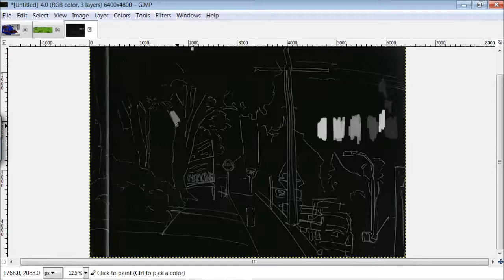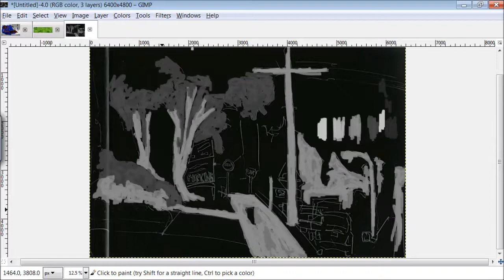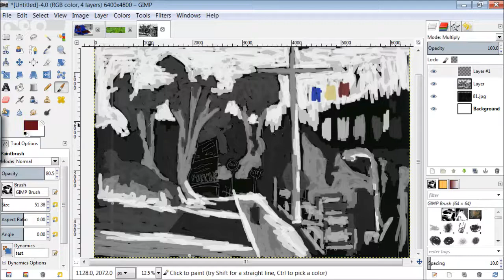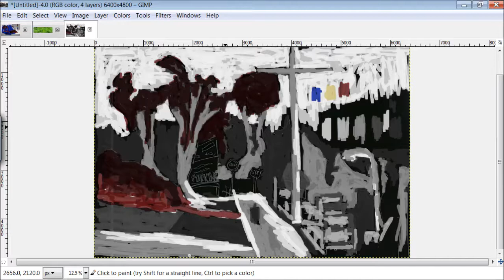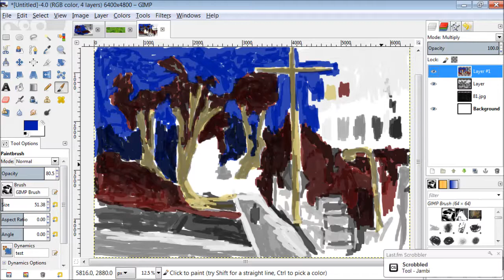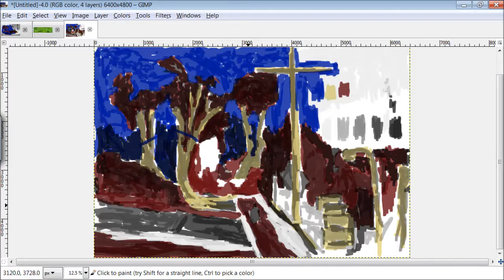sketch Daily-True Monster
speed is 8 times. Reference is a scene in Levin I drew. Do you see the monster?